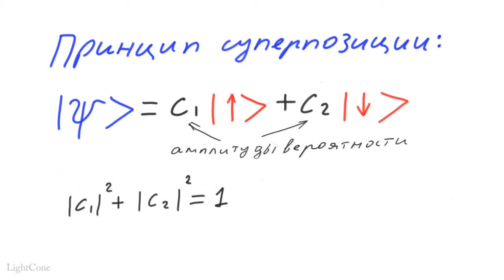Квантовая механика 13 - Принцип суперпозиции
Принцип суперпозиции является одним из самых неинтуитивных понятий для нашего сознания (вспомните кота Шредингера), но  в то же время он абсолютно логичен с точки зрения математики векторов. Постараемся в этом и последующих видео пролить свет на эти противоречия и адекватно обсудить.